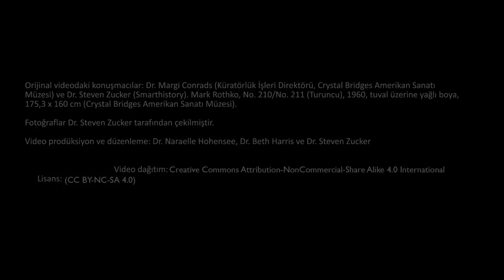Rothko, No. 210/No. 211, Turuncu (Modern Sanat Müzesi - MoMA) (Sanat Tarihi)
Rothko, No. 210/No. 211 (Orange)